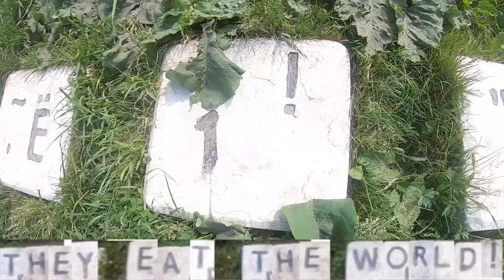They Eat Christmas lights in Medellin, Colombia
A quick Christmas messaging showcasing the wonderful Christmas lights of Medellin.